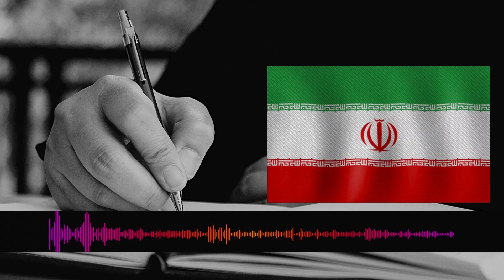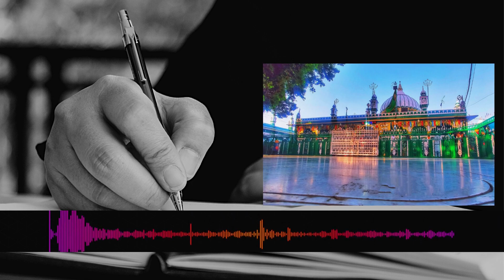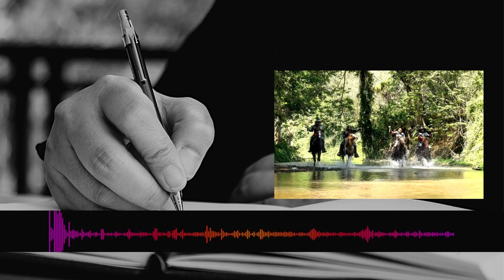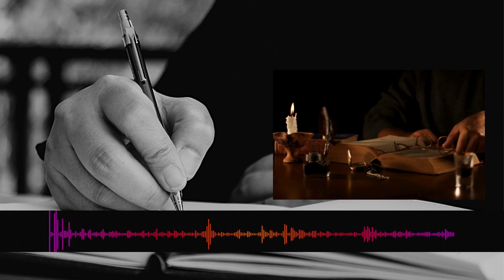Agar Nader Shah Na Hota To Aaj Iran Kis Haal Mein Hota Jang Column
Mazhar Barlas, the columnist of daily Jang, has described the interesting history of Iran in one of his columns. He writes that you all are well aware of the name of Iran